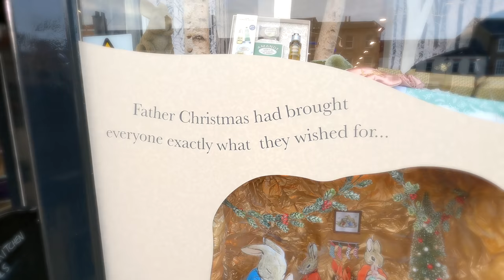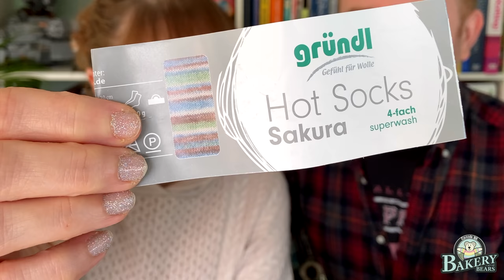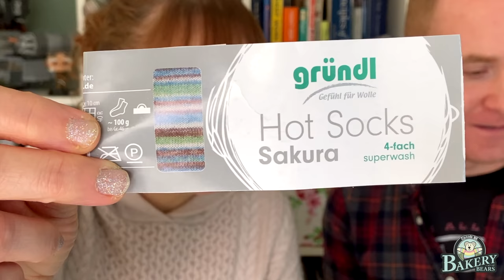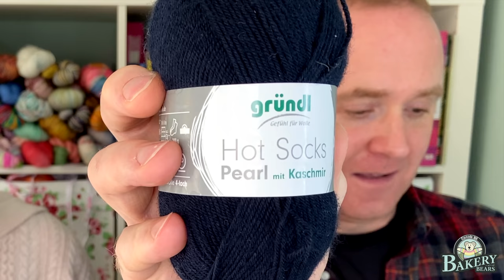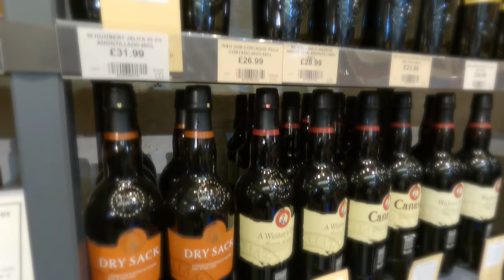The Bakery Bears - Episode 188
Welcome to ‘The Bakery Bears Video Show featuring Kays Handmade Christmas’

Join us in this episode for:

1:16 “Welcome”
- Welcome to the world of the air purifier
- Getting ready for December 2021
- Find out how YOU could watch 'The Bakery Bears Advent Calendar 2021'

15:20 “Whats on YOUR needles”

Kay was knitting :
- Star Trek Socks
- V Stitch Blanket using a Blossom Crochet Youtube tutorial

Dan was knitting :
- Sweetheart Cowl - new design coming early 2022

53:34 “Kays Handmade Christmas” - ‘Episode 1’

1:19:29 “Whats OFF your Needles”
- Festive Socks

1:26:03 “Kays Handmade Christmas” - ‘Episode 1’

1:46:41 “Endy Bits!”
- Our next Patron Only Show will be live on the 28/11/21 at 2pm GMT
- The recording of the show will be published at 3.10pm GMT 28/11/21